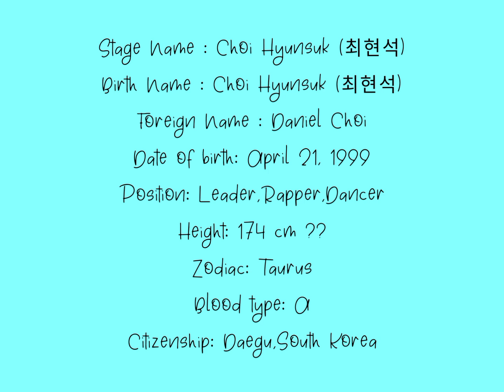TREASURE CHOI HYUNSUK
Choi Hyunsuk from Treasure